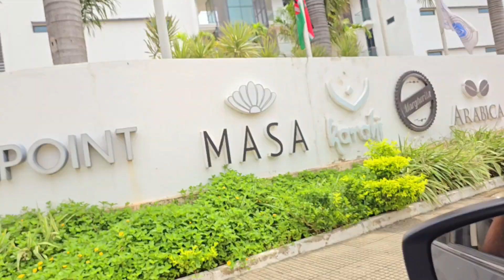Nyali Estate | Where the Rich Stay in Mombasa | Tour With the Village Girl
Nyali Estate is one of the best places where the rich stay in Mombasa City. These are the leafy suburbs of Mombasa categorised by Beautiful modern hotels, beach hotels, modern apartments, 5 star hotels, great roads, great sights and sounds.
When in Mombasa and you are looking for comfort, luxury and a peaceful place to stay, this is a place to consider.
Let's go round and see what's in here.